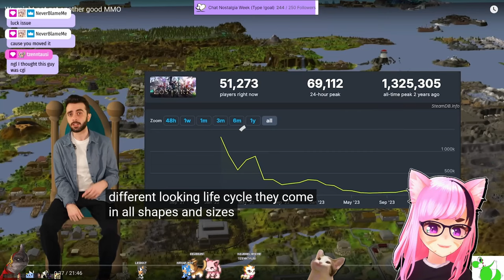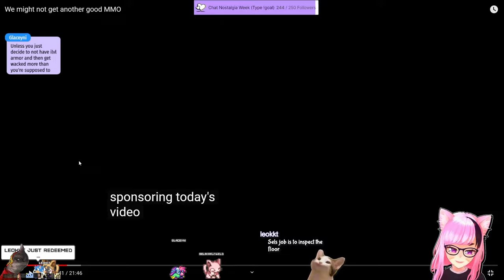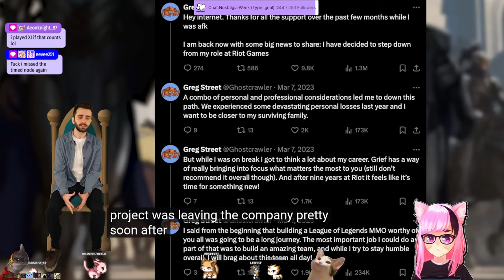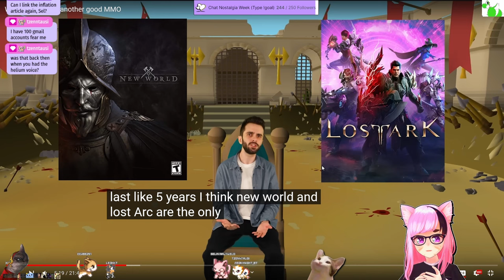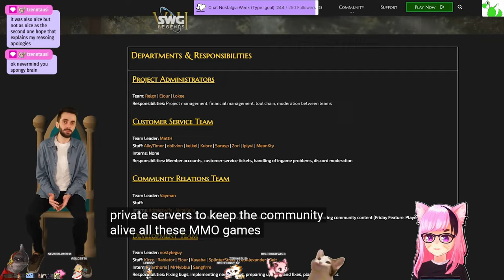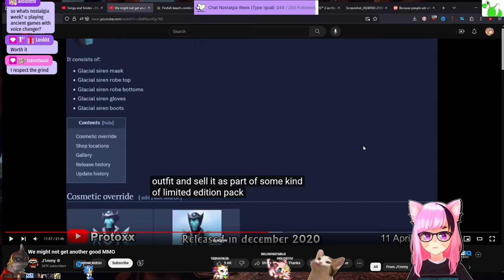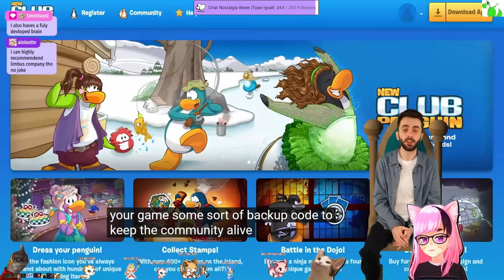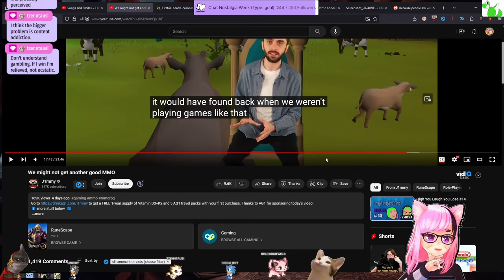Why New MMOs are Failing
J1mmy recently released a video called "We might not get another good MMO" and it peaked my interest so we took a look at it, some memory lane moments with Runescape and Firefall, as well as some other related things on stream. I agreed with a lot, disagreed with some very key points but it was overall a HUGE conversation starter...as you can see with the video being so long. Hope you like talking about FFXIV and it's socialization problem!

0:00 Coming Up
0:45 React Start
1:49 What is Runescape...Educating Chat
2:14 MMO Lifecycle and WHY we play a SPECIFIC MMO
4:56 Social Interaction missing from MMO's (FFXIV)
15:19 How do players interact in FFXIV during dungeons/raids/etc?
18:53 My most common social interactions in FFXIV (it's weird!)
23:18 THE RIOT MMO
24:50 Why MOST "new" MMOs Fail and WHY FFXIV Feels Healthy
29:19 Shhhh LOTR is on!
30:00 To BE FAIR to NEW WORLD!
33:23 Lost Ark is DISGUSTING Garbage
38:00 Isn't Lost Ark's feathers just an arcade mechanic?
44:05 Firefall was so GOOD (and then ruined)
46:30 What is this? (I am human...)
48:58 So many MMOs are STILL Alive via Fans!
50:08 Everyone Sticks to Their Home Game
52:55 Microtransactions are UNDERSTANDABLE...if you'd just respect your players.
1:02:52 New World has NO Subscription?
1:11:20 Getting NEW Players into MMOs (Fortnite Players, TikTok Brains)
1:13:20 Where I disagree with J1mmy
1:21:23 I stopped Enjoying Video Games (and how I got my groove back)
1:30:38 What's Next for MMOs?

　💜 Model:
          ➡ Me